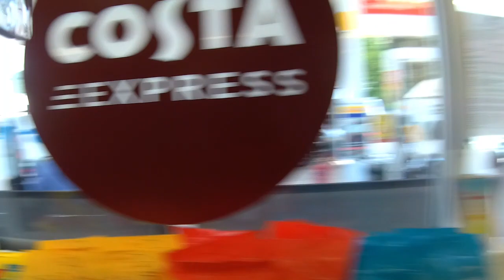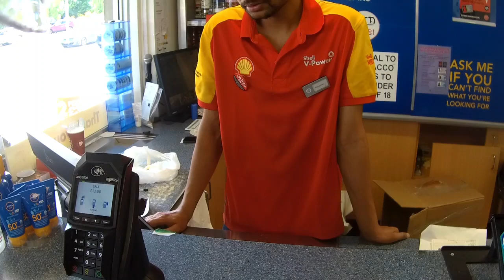Harris and Lewis June 2023 1of 2